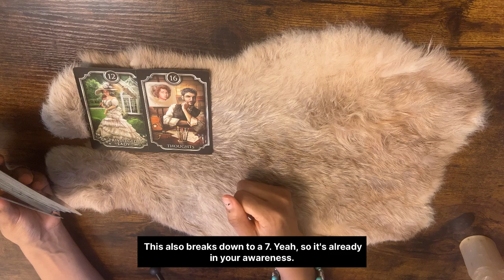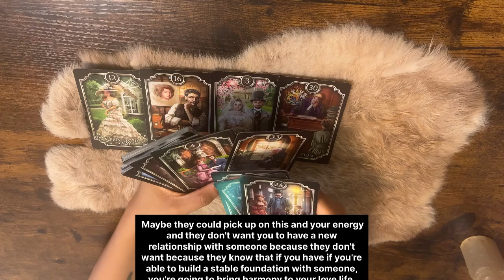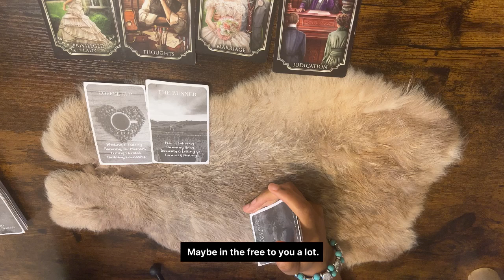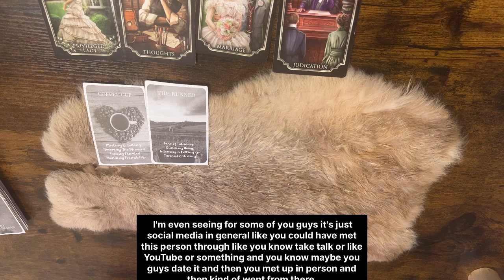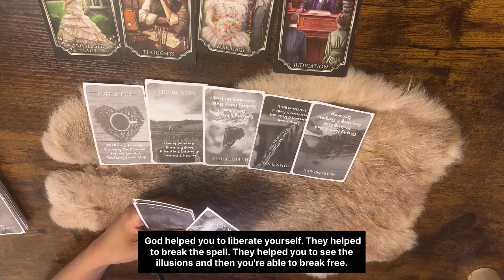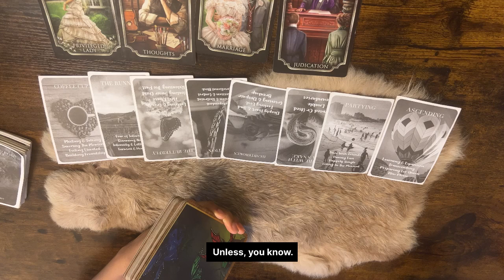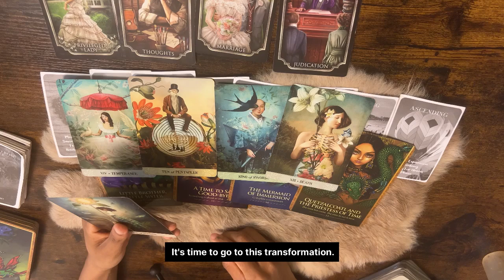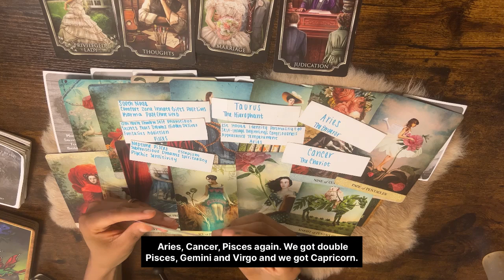They Need To Go Heal, But You Will Have Your New Beginning Regardless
I did not edit the captions/subtitles so there will be typos. However, I hope that it will make it easier to follow along the reading.

🌸To Book A Tarot Reading/Reiki Session With Me🌸

It is not obligated, but much appreciated 😊

Hello, my name is Lady Se7en.  I am a Psychic Medium, Reiki Master, Spiritual Advisor, and Tarot Reader, and Shaman. I’ve gone through my first initial spiritual awakening back in 2008. I’ve been providing guidance, advice, and have been mentoring others with my gifts since I was a child; and I was pushed by spirit to in turn use these gifts to help others on a bigger scale. This is a passion of mine, and I really enjoy guiding and helping others through their journeys/best way possible. I also create my videos to be able to provide guidance, advice, clarity, upliftment for those who are in need of such. This channel is also a safe place to create/provide healing, knowledge, and to deepen your connection with spirit

I will incorporate these cards into readings for you. Also, it would help me to create some interesting/enjoyable topics for future readings. Know that you are not obligated, but it does help.